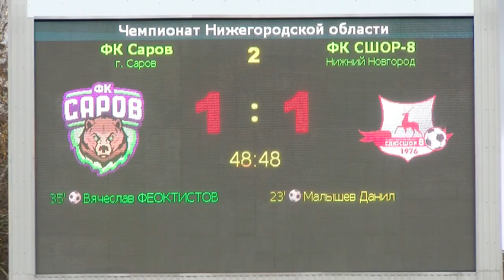ФК «Саров» - ФК «СШОР-8»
Футбольный клуб «Саров» провёл очередной домашний матч. Соперником нашей команды стал ФК «СШОР-8» из Нижнего Новгорода.